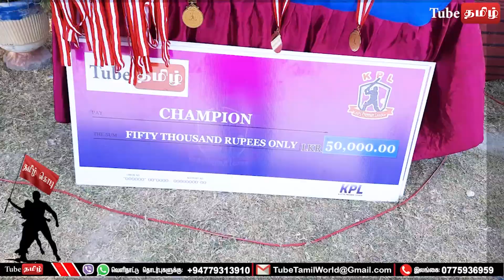இளைஞர்களை நல்வழிப்படுத்தி ஊக்கப்படுத்தும் தமிழ் கொடி.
தொடர்புகளுக்கு :
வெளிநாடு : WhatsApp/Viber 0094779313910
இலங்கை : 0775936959